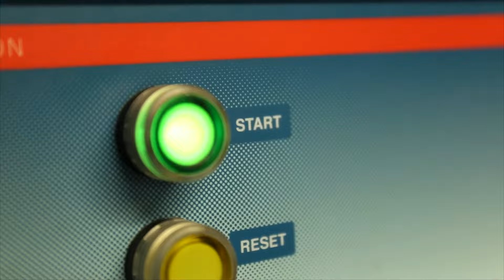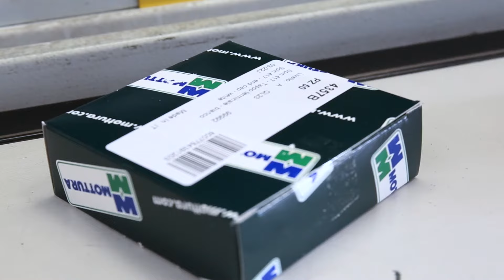Mottura Today Technology - Mottura Spa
Dal 1963 Mottura si occupa di protezione solare ed è oggi presente sul mercato internazionale con una gamma completa di prodotti per l’arredamento della finestra. La formula vincente: porsi quale interprete tecnologico dei sistemi per tende. Così il marchio Mottura ha consolidato la sua eccellenza nel mondo. Presente in oltre 70 Paesi. Mottura vanta collaborazioni con specialisti, progettisti ed architetti, proponendo soluzioni d’avanguardia per l’arredamento di elevata qualità della finestra.